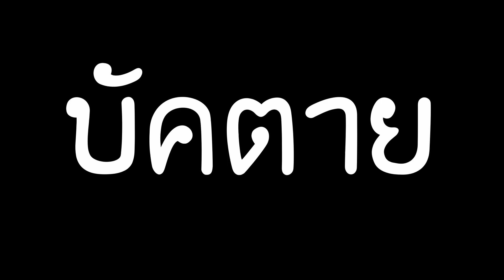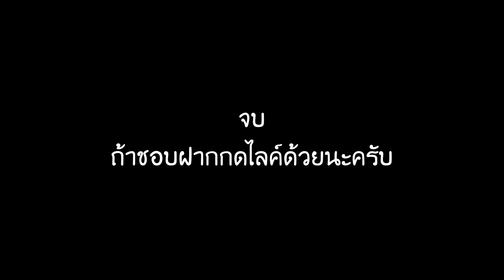Stand Upright | สอนCombo Tusk Act 4 บอกเลยว่าอย่างโหด | roblox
💵ร้านROBUX RobuxShopTH💵
ช่องติดต่อoowwasoo
💴สนับสนุน 💴
💰true wallet💰
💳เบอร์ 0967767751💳